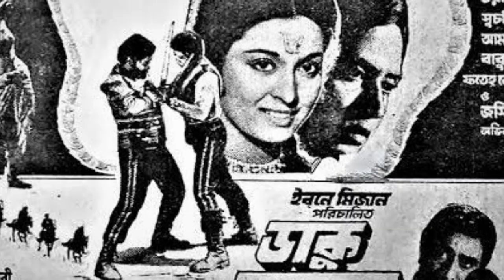কবরীর পর ১৫২ ছবির নায়ক ওয়াসিম আর নেই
তিনি বলেন, ‘অনেক দিন ধরেই ওয়াসিম ভাই বার্ধক্যজনিত নানা রোখে ভুগছিলেন। তিনি চিকিৎসাধীন ছিলেন রাজধানীর শাহাবউদ্দিন মেডিকেল কলেজ হাসপাতালে। আমরা তার রুহের মাগফিরাত কামনা করছি।’

একসময়ের দর্শকপ্রিয় এই নায়ক বেশ কিছুদিন ধরে অসুস্থ হয়ে বাসাতেই ছিলেন। হাঁটতে পারতেন না বলে বিছানাতে শুয়ে-বসে দিন কেটেছে তাঁর। সম্প্রতি ভর্তি করা হয় উক্ত হাসপাতালে।

জায়েদ খান জানান, ওয়াসিম করোনায় আক্রান্ত ছিলেন না।

মোহসিন পরিচালিত ‘রাতের পর দিন’ চলচ্চিত্রের মাধ্যমে প্রথম নায়ক হিসেবে রূপালি পর্দায় আসেন নায়ক ওয়াসিম। সিনেমাটি ব্যবসাসফল হলে সুপারস্টার হয়ে উঠেন তিনি। এরপর ১৯৭৬ সালে মুক্তি পাওয়া এস এম শফী পরিচালিত ‘দি রেইন’ সিনেমা তাকে ব্যাপক পরিচিতি এনে দেয়।

১৯৭৩ থেকে ১৯৯০ সাল পর্যন্ত চলচ্চিত্রে শীর্ষ নায়কদের একজন ছিলেন তিনি। ফোক ফ্যান্টাসি আর অ্যাকশন ছবির অপ্রতিদ্বন্দ্বী অভিনেতা ছিলেন তিনি। অভিনয় জীবনে ১৫২টির মতো ছবিতে অভিনয় করেছেন তিনি।

তিনি অলিভিয়া, অঞ্জু ঘোষ ও শাবানার সঙ্গে বেশি সংখ্যক সিনেমায় অভিনয় করেছেন। ‘দি রেইন’ সিনেমায় নায়িকা ছিলেন অলিভিয়া। এরপর ‘বাহাদুর’, ‘লুটেরা’, ‘লাল মেম সাহেব’, ‘বেদ্বীন’ সিনেমায় অলিভিয়ার সঙ্গে অভিনয় করেন। ‘রাজ দুলালী’ ছবিতে শাবানার সঙ্গে অভিনয় দর্শকদের মুগ্ধ করেছিলে। অঞ্জু ঘোষের সঙ্গে অভিনয় করেছেন- ‘সওদাগর’, ‘নরম গরম’, ‘আবেহায়াত’, ‘চন্দন দ্বীপের রাজকন্যা’, ‘পদ্মাবতী’, ‘রসের বাইদানী’সহ বেশকিছু সিনেমায়।